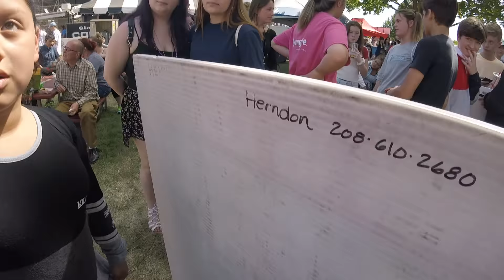Public Education: Educating the Youth at Apple Blossom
I said that most forms of hormonal birth control can kill children but I believe that it is actually all forms of hormonal birth control. From our time in Wenatchee Washington.